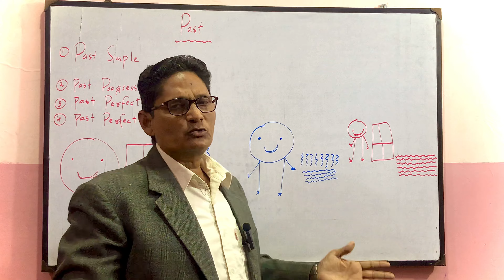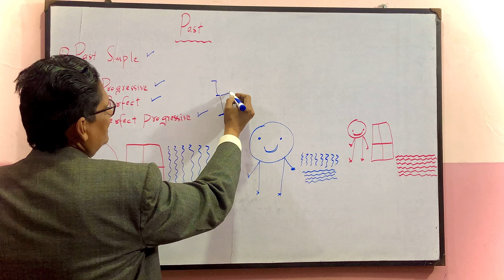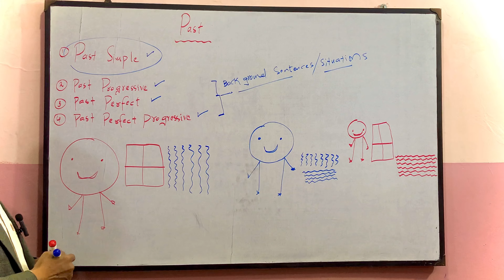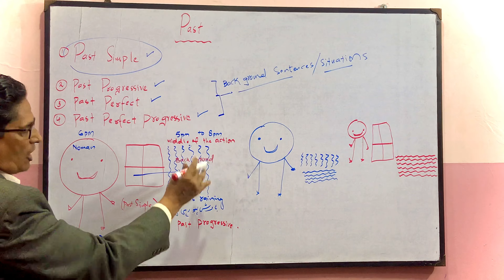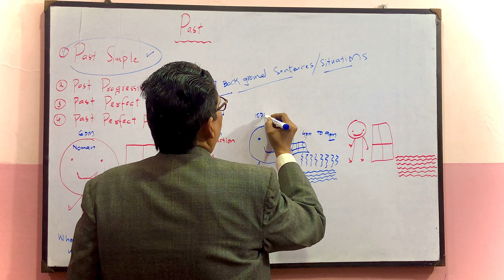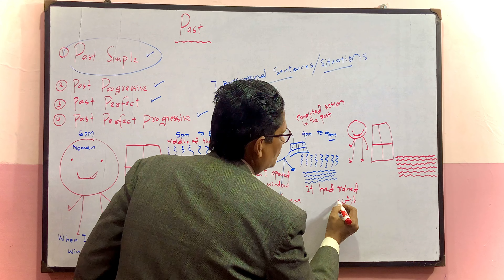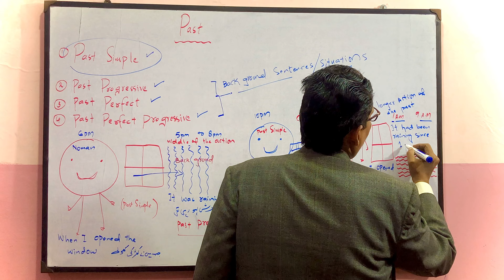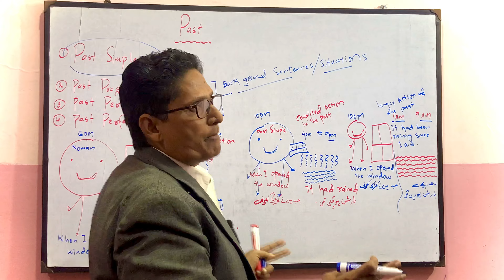The Complete explanation of past 🔥with diagram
THE COMPLETE EXPLANATION OF PAST✅🔥✨

Description:
Welcome to our comprehensive guide to mastering English Grammar! 📚🔍 In this educational video, we'll navigate through the intricacies of English grammar to help you strengthen your language skills.

Here's what we'll cover:
1️⃣ Parts of Speech: Understanding the roles of nouns, pronouns, verbs, adjectives, adverbs, prepositions, conjunctions, and interjections in forming sentences.
2️⃣ Sentence Structure: Exploring the components of sentences, including subjects, predicates, clauses, and phrases.
3️⃣ Tenses: Mastering the various tenses (past, present, and future) and their usage in different contexts.
4️⃣ Punctuation: Learning the correct usage of punctuation marks such as commas, periods, semicolons, colons, and apostrophes.
5️⃣ Common Grammar Mistakes: Identifying and rectifying common errors in grammar, including subject-verb agreement, sentence fragments, and run-on sentences.

Throughout this video, we'll provide clear explanations, examples, and practical tips to enhance your understanding of English grammar. Whether you're a student, a language enthusiast, or someone looking to brush up on grammar skills, this video is tailored to suit your learning needs.

Join us on this educational journey to boost your confidence in using proper grammar in both spoken and written English. 📝🗣️

📚 Recommended Resources:

"English Grammar in Use" by Raymond Murphy
"The Elements of Style" by William Strunk Jr. and E.B. White
Online grammar guides and resources (e.g., Purdue OWL, Grammarly, Cambridge English)
Let's dive into the world of English grammar together and elevate your language skills! 📖✨